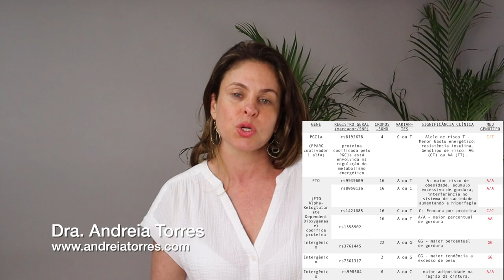DIETA KETOFLEX | APRENDA NUTRIÇÃO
➤ AVISO

➤ APRENDA MAIS

➤ BIOGRAFIA